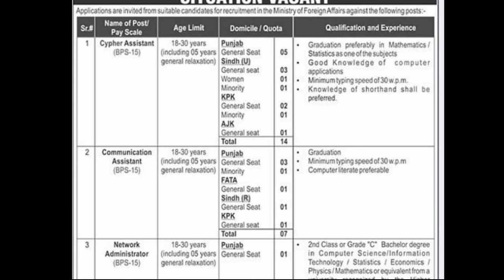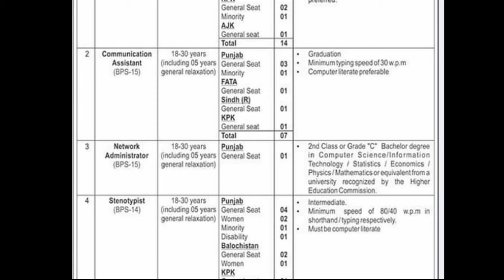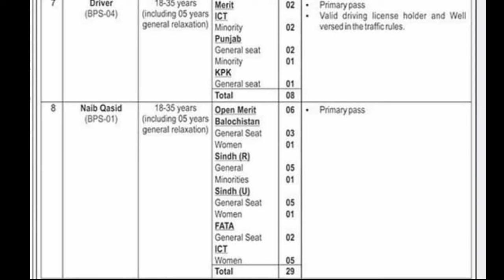MOFA Jobs 2024 • Ministry Of Foreign Affairs Jobs in Pakistan •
MOFA jobs 2024 apply online at national jobs portal official website njp.gov.pk.
Ministry of foreign affairs jobs in Pakistan online application form.